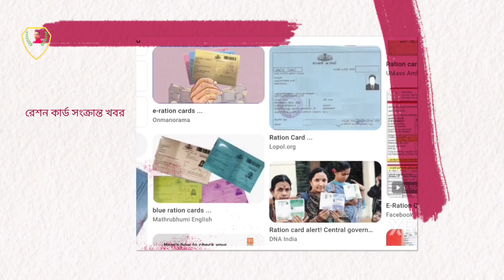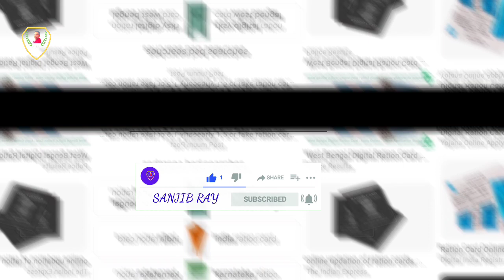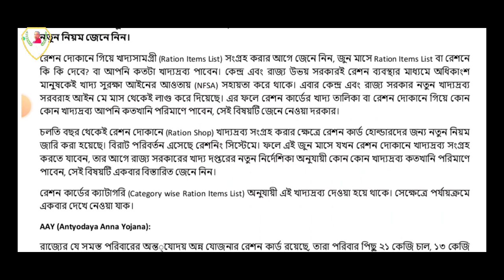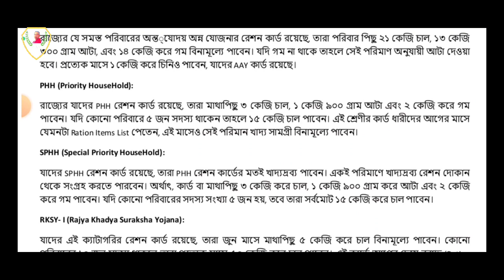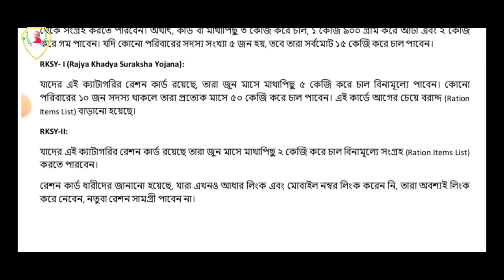জুন মাসের কোন ক্যাটাগরি রেশন কার্ডে কি কি খাদ্য দ্রব্য পাবেন জেনে নিন/জানুন রেশন তোলার নতুন নিয়ম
আপনি জুন মাসে কোন ক্যাটাগরির রেশন কার্ডে কি কি দ্রব্য ভাবেন সেটা জেনে নিন। অর্থাৎ কত চাল, গম, আটা পাবেন সেটাই দেখে নিন।